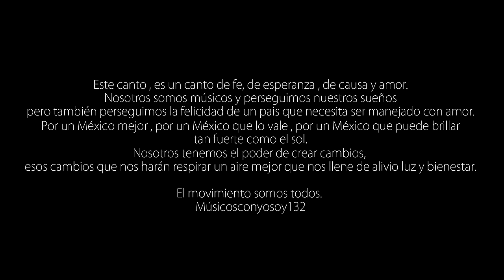Un Derecho de Nacimiento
Este canto, es un canto de fe, esperanza, causa y amor. Nosotros somos músicos y perseguimos nuestros sueños, pero también perseguimos la felicidad de un país que necesita ser manejado con amor.

Por un México mejor, por un México que lo vale, por un México que puede brillar tan fuerte como el sol.

Nosotros tenemos el poder de crear esos cambios que nos harán respirar un aire mejor y nos llenen de alivio, luz y amor.

El movimiento somos todos.

Letra:

Voy a crear un canto para poder existir.
Para mover la tierra, a los hombres y sobrevivir.
Para curar mi corazón y a la mente dejarla fluir.
Para el espíritu elevar y dejarlo llegar al fin.

Yo no nací sin causa
Yo no nací sin fe
Mi corazón pega fuerte para gritar a los que no sienten
Y así perseguir a la felicidad.

Voy a crear un canto para al cielo respetar
Para mover las raices de este campo y hacerlo brotar
Para mover las aguas el veneno verde que hay por ahí.
Para el espíritu elevara y dejarlo vivir en paz.

Mi corazón pega fuerte para gritar a los que nos mienten
Y así perseguir a la felicidad , y así perseguir a la felicidad.

Coro:

Que es un derecho de nacimiento.
Es el motor de nuestro movimiento.
Porque reclamo libertad de pensamiento.
Si no lo pido es porque me estoy muriendo.

Es un derecho de nacimiento.
Comer los frutos que dejan los sueños.
Es una sola voz un sentimiento.
Y que este grito limpie nuestro viento.

Voy a crear un canto para poder exigir.
Que no le quiten a los pobres lo que tanto les costo conseguir.
Para que el oro robado no aplaste nuestro por venir.
Y a los que tienen de sobra no les cueste tanto repartir.

Voy a elevar mi canto para poder despertar.
A los que van dormidos por la vida sin querer mirar.
Para que el río no lleve sangre lleve flores y el mal sanar.
Para el espíritu elevar y dejarlo vivir en paz.

Coro.

Carmen Ruiz (Torreblanca)
Marian Ruzzi (Julieta Venegas)
Dan Zlotnik
Andrea Acosta
Adriana Medina
Veronica Ortiz
Gustavo Guerrero (Natalia Lafourcade)
Uriel Herrera (Natalia Lafourcade)

Video por Light & Noise:
Julio Muñoz
Bernardo Mancebo
Manolin Avila
Oscar Rubio
Carlos Gonzalez

Audio:
Gabriel Rocha
Alan Ortiz

26 de Junio
Mexíco, D.F. 2012